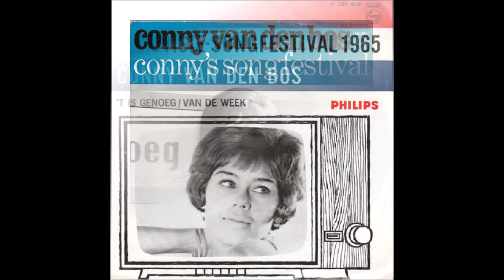1965 Conny van den Bos - 't Is genoeg (Live Version) (1999)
1965 Conny van den Bos (Conny Vandenbos) - 't Is genoeg - Het is genoeg (Live Version) (1999)

The Netherlands, 11th Place